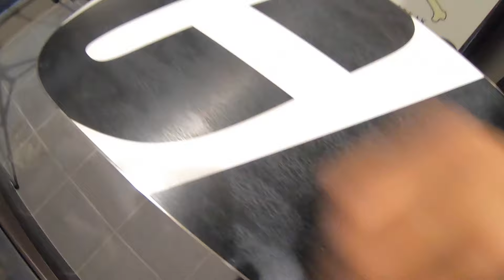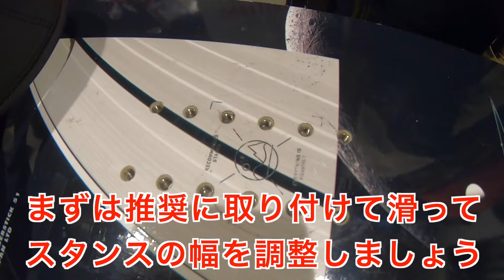【初心者向け】一人でできる取り付け！元プロが教える正しい簡単な方法で板を準備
今回はスノーボードの道具を自分でセッティングできる様になろうという事で、初心者さん向けに動画を作ってみました。
自分で自分の道具触れるとまた違った面白さや道具に愛着が湧いてくると思います！
是非、動画を見ながらバインや角度、簡単にワックスなんかもやってみてください！

分からないことは気軽にコメント欄にお願いします。
上級者の方は、初心者さんの役に立つような補足コメント頂けたら嬉しいです。
みんなで来たるスノーシーズンを楽しんでいきましょう。

冬は皆さんにとって有益な情報をばらまいていきたいので

お互いに最高のシーズンにしましょう！